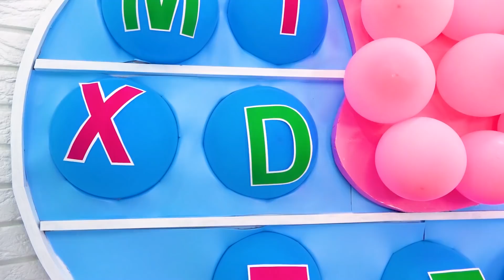Sasha decora pastel de cumpleaños y juego de simulación Oficial de policía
Sasha decora pastel de cumpleaños para su mami y juega a ser oficial de policía